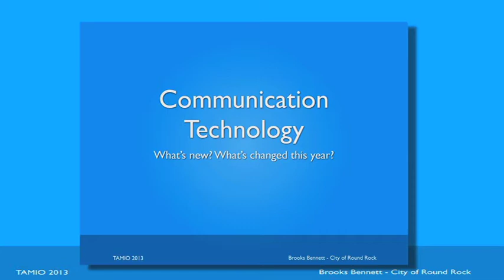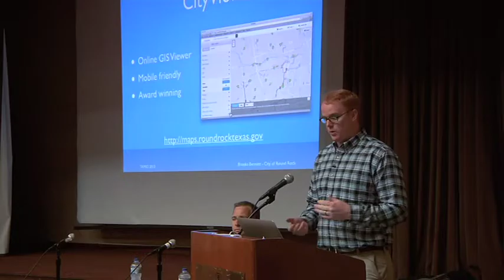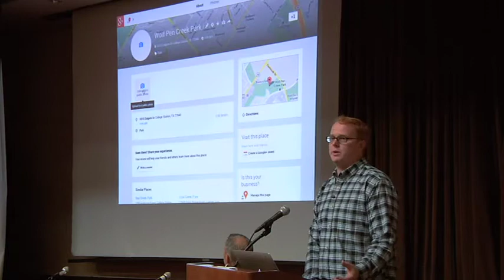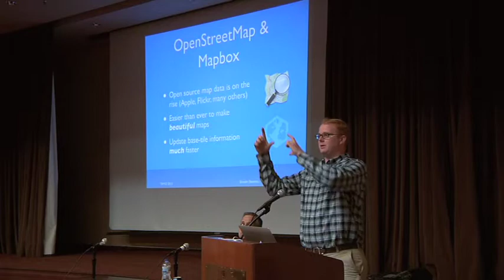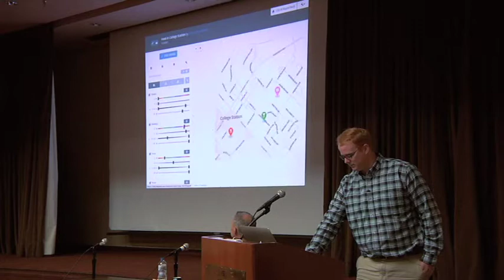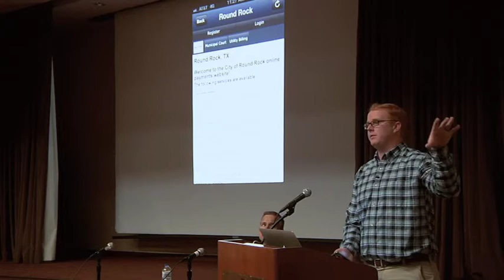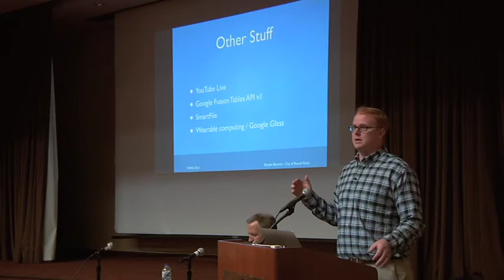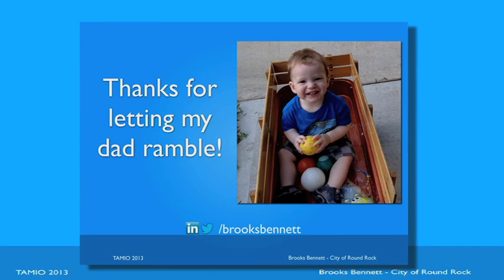The Brooks Show - 2013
The master of civic technology, Round Rock's Chief Information Officer Brooks Bennett, takes you on a trip through what is now and what's next.  From mobile to social media, from 3D Printers to Google Glass, you'll be amazed at what you'll discover from Brooks in the 2013 edition of one of TAMIO's perennial favorite conference sessions!